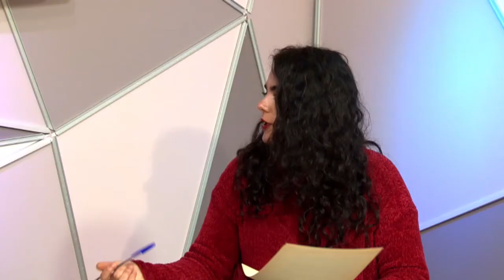La barra vip jesús arrizubieta